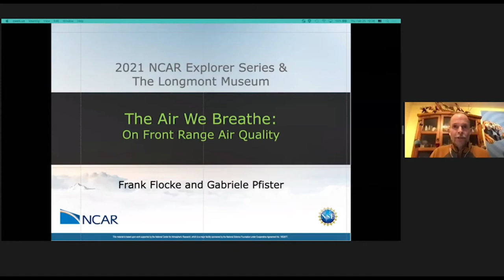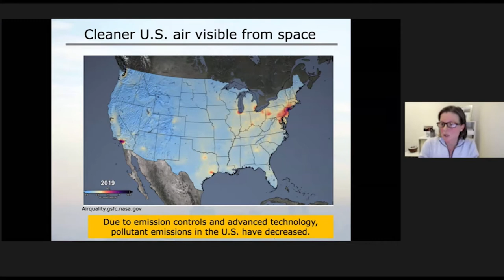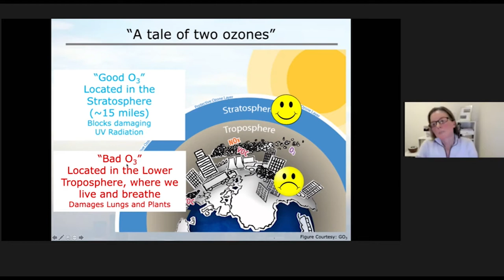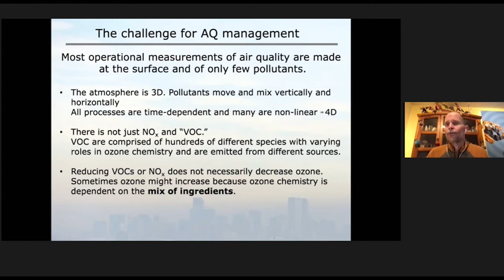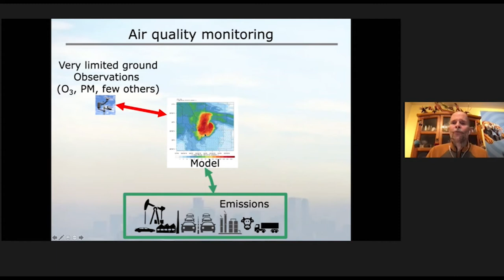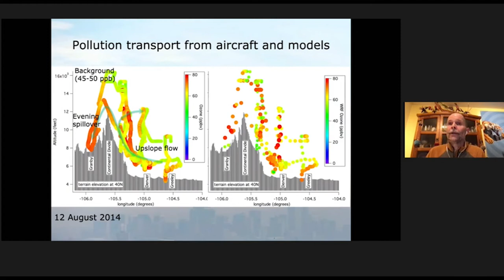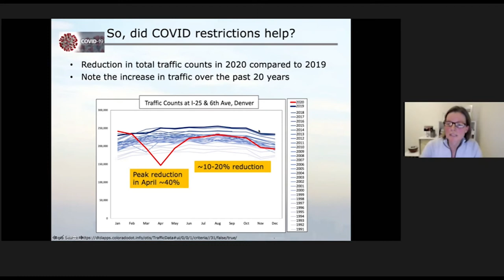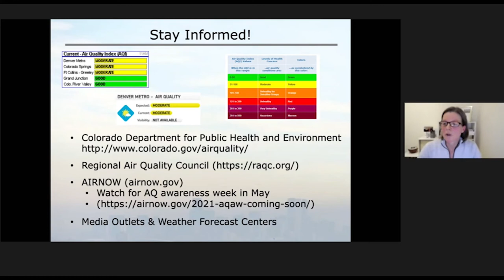Thursday Nights @ the Museum: The Air We Breathe: On Front Range Air Quality (NCAR Explorer Series)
About the Event:

Find out what’s in the air we breathe, how far it travels, and what we know about the origin of Front Range pollution. You’ll also get a glimpse of the technology used by the National Center for Atmospheric Research (NCAR) to measure local air pollution.  This compeling talk is hosted by NCAR scientists Frank Flocke and Gabi Pfister and is presented in collaboration with NCAR’s Explorer Series and the City of Longmont’s Sustainability Program.

About Thursday Nights @ the (Virtual) Museum:

Spend your Thursday evenings at the (virtual) Longmont Museum for panels, lectures, conversations, and readings presented live from our Stewart Auditorium for FREE.

Watch LIVE! Every Thursday at 7:30 pm, January 28 – April 29, 2021